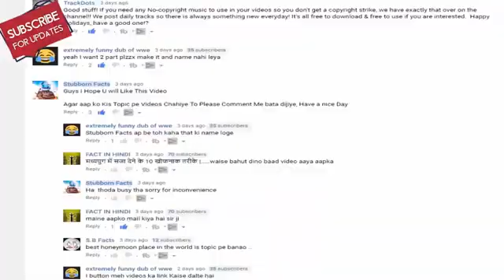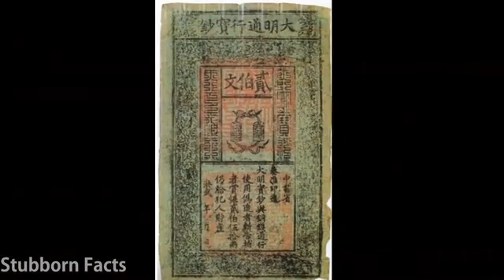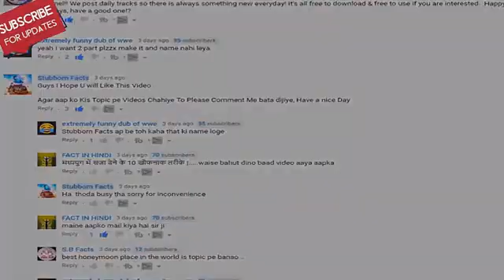January 20, 2021